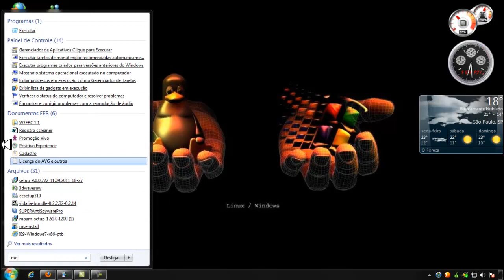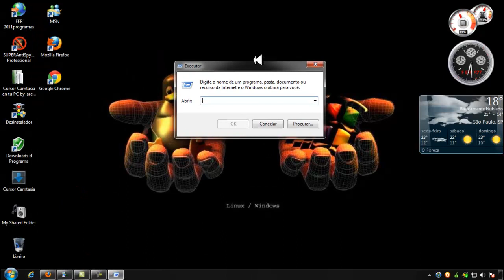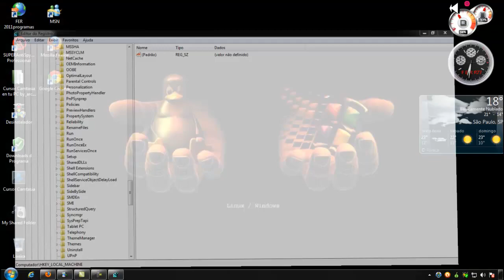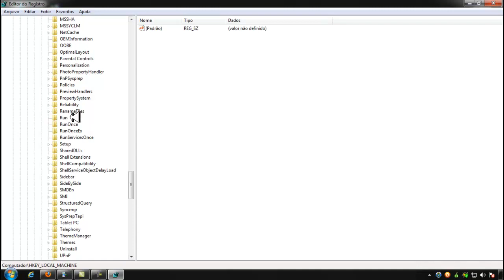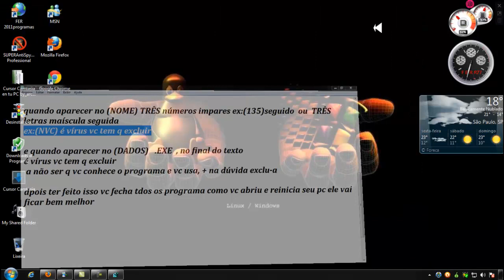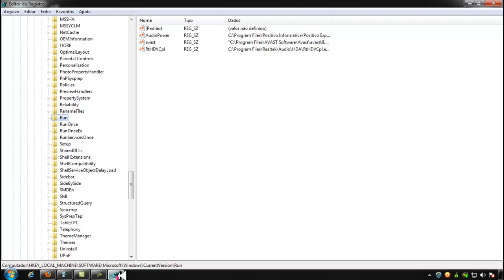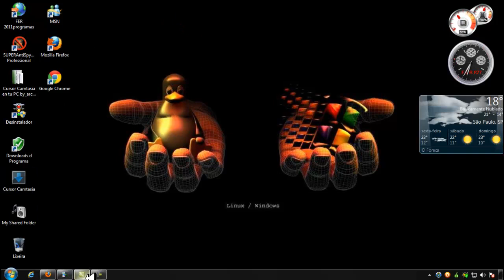Remover Vírus ocultos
Vírus excluir